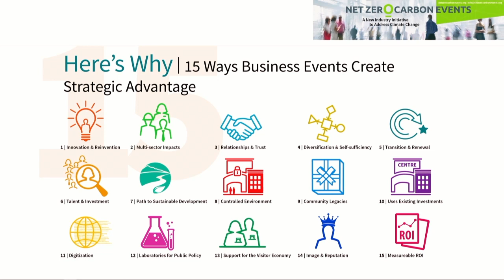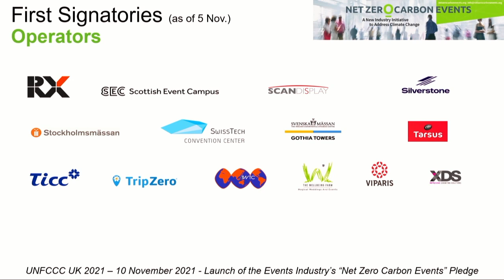UN Climate Conference — Net Zero Carbon Events pledge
We recently participated in the United Nations Climate Conference, COP26, to announce our commitment to net zero carbon by 2050, and by 2030 to reduce GHG emissions by 50%. We’re working to do that through our Zero Waste initiative focused on four major areas of impact: resources, energy, air, and people. See Freeman CEO Bob Priest-Heck speak about the our commitment at 28:58.